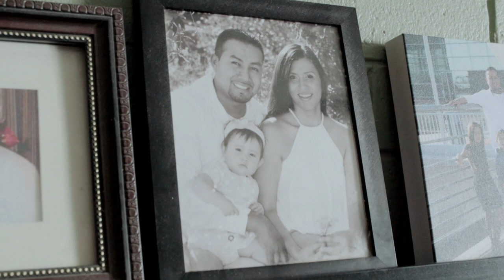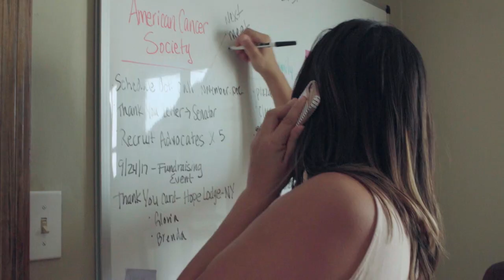Vanessa's Story - Cancer Action Network | American Cancer Society